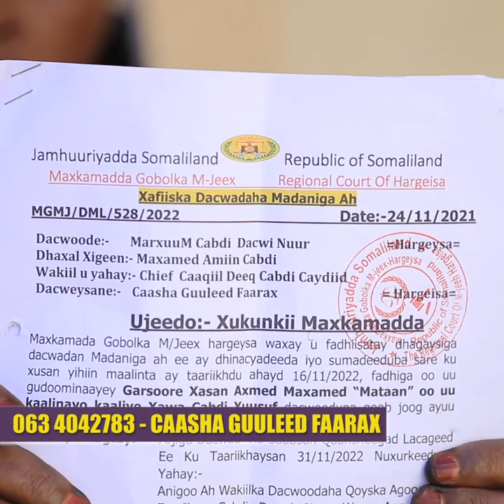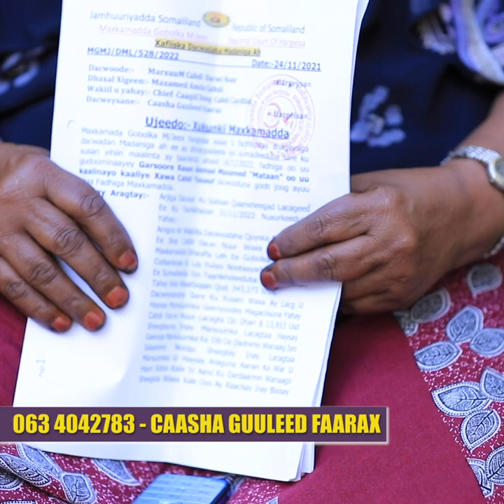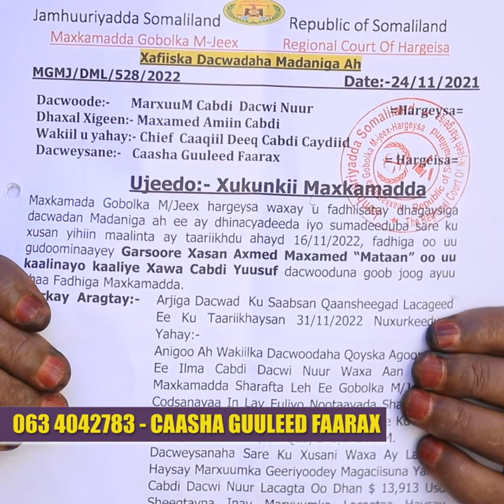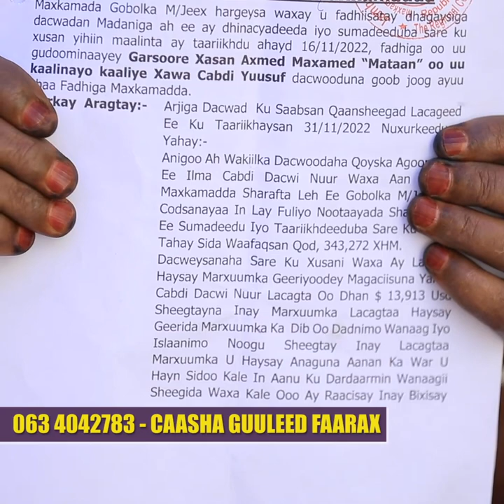Hooyo dhibataysan oo la xidhaayo una baahan Caawin iyo gurmad.